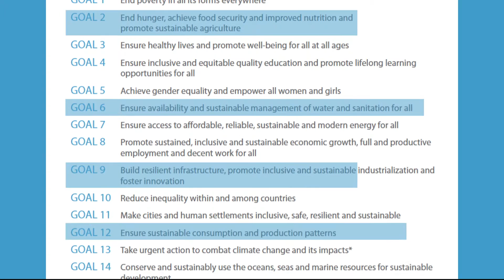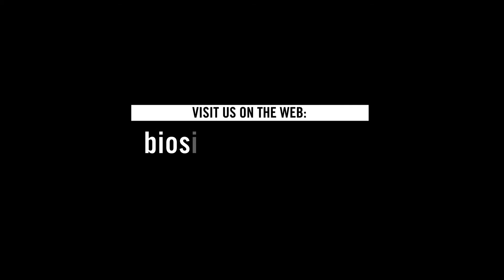About Biosight: Interview with Siwa Msangi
Siwa Msangi, senior research fellow in IFPRI's Environment and Production Technology Division, explains how the Biosight project looks at the complexity around sustainable intensification of agriculture and helps researchers assess the trade-offs between environmental sustainability and farmer livelihoods.